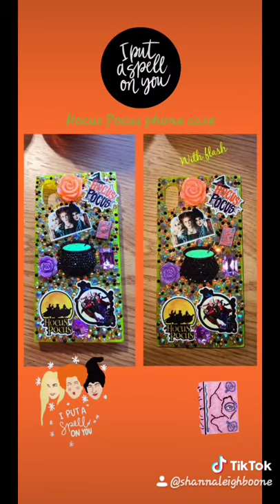Hocus Pocus phone case I made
Customized Hocus Pocus phone case. I can make anything.